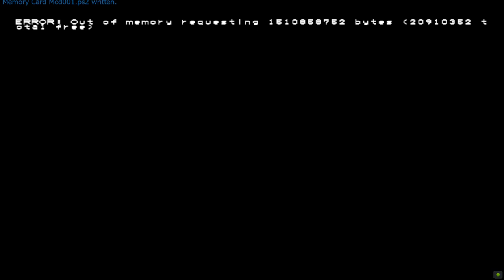Tomb Raider Anniversary-PS2 Beta (Debug Mode, Tomb of Tihocan and more)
Welcome to Tomb Raider-Alpha/Beta Gameplay.This alpha/beta gameplay will show about different sound,room,animation e.t.c before to change final version.